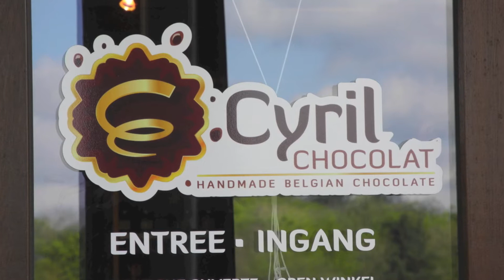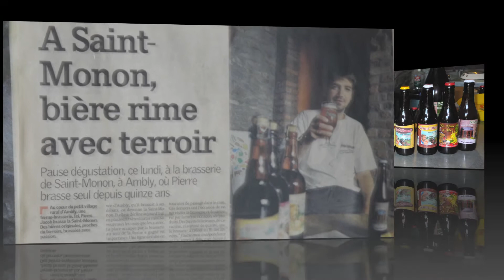Rallye Club BMC 1100/1300 Passion 03/04/2014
Rallye Club BMC 1100/1300 Passion dans les Ardennes Belges le 03/05/2014